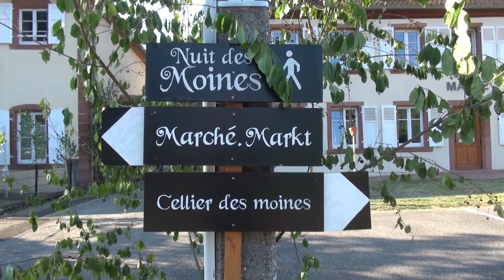3. Nacht der Mönche Sturzelbronn Moselle Frankreich 24.08.2019 Teil 1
Von französischen Kollegen die ich auch schon öfters auf Events gefilmt habe, Bescheid bekommen wann das Fest stattfindet. Sturzelbronn, schon oft durchgefahren und auch angehalten. Um die Kirche herum gibt es einige sehr alte Relikte die ich auch schon fotografiert habe.Früher war dort eine Abtei. Aber das alles können sie im Internet nachlesen. Eine mal andere Veranstaltung. Bilder sind in Facebook in meinem Account. Auch einige in Instagram.